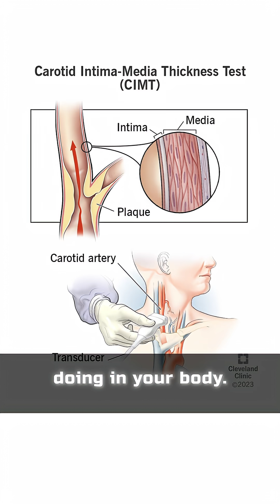Why 50% of people who die from heart attacks have "normal" cholesterol:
Because cholesterol levels don't tell the whole story.
The key insight:
It's not how much cholesterol you have - it's what it's doing in your body.
This 56-year-old man's results:
→ Cholesterol panel looks alarming
→ CIMT (carotid artery imaging) completely normal
→ Vascular age of 39 (17 years younger than chronological age)
→ Calcium score of zero
→ No statin needed
What CIMT measures:
Soft plaque in carotid arteries - gives insight into 94% of your cardiovascular system.
The bottom line:
His cholesterol isn't harming his body, despite what the numbers suggest.
Before you start a statin:
Get imaging to investigate whether you really need to take on the side effects.
The bigger picture:
Cholesterol is not the cause of heart disease. Imaging shows what's actually happening in your arteries.
Don't treat numbers. Treat the actual condition of your blood vessels.
This information is not intended to diagnose, treat, cure, or prevent any disease and should not be used as a substitute for professional medical advice. Always consult with a qualified healthcare provider before making any health decisions.